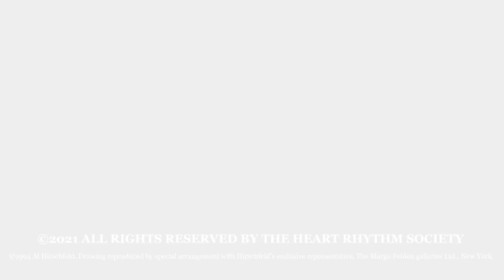EP on EP Episode 78: Congenital Heart Block with Charles Berul, MD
Eric N. Prystowsky, MD, FHRS, sits down with Charles Berul, MD, to discuss Congenital Heart Block.